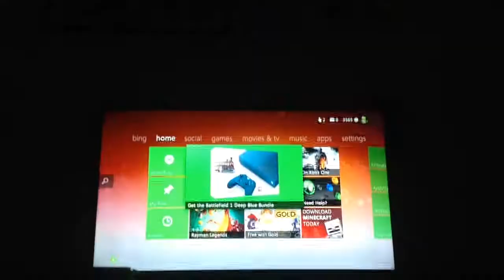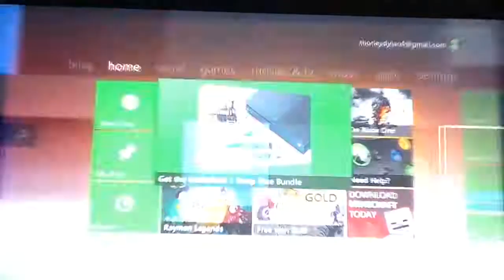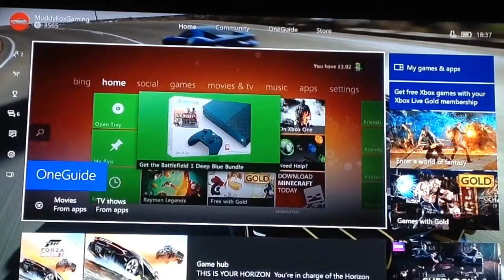How to play your Xbox 360 on your Xbox one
100% Legit